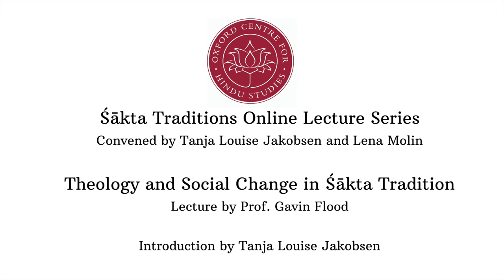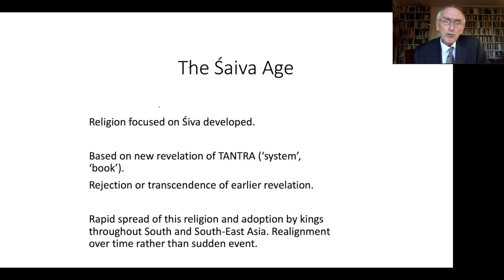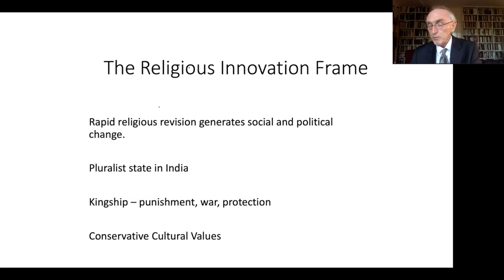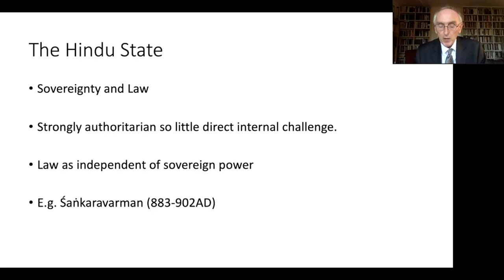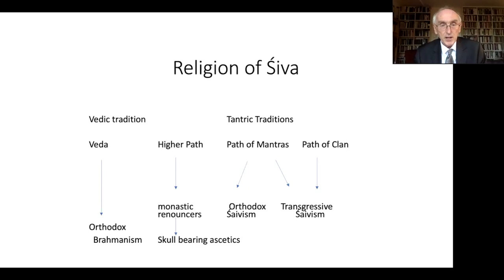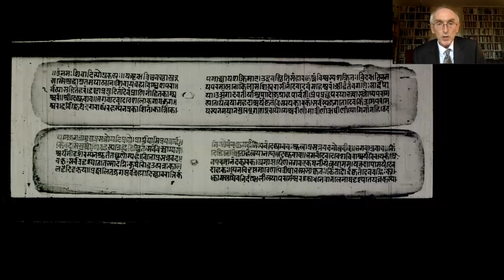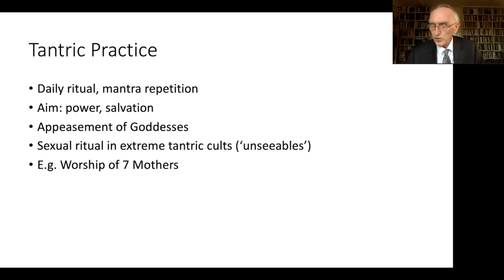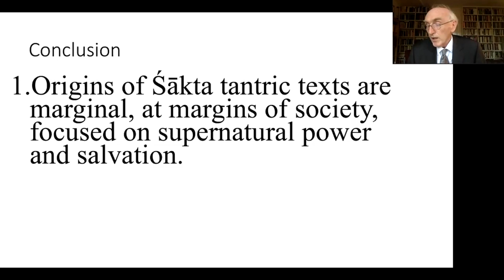Prof. Gavin Flood - Theology and Social Change in Śākta Tradition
Theology and Social Change in Śākta Tradition
By Prof. Gavin Flood

Conversion to new tantric forms of Hinduism took place over a relatively short period within the history of Indic religions, the period from the eighth to early eleventh century. This period of about two hundred years is about eight generations. While it might not be appropriate to call this ‘sudden’ conversion, it nevertheless falls into the paradigm of conversion if by that we mean a process of realignment over time rather than a sudden event (Rambo 1993). In this lecture I wish to use the period of the development of the Tantras, with particular reference to the Netra, as a case study of relatively rapid change and religious innovation in which beliefs of many people altered and how this change impacted upon politics and society as a whole. Although the socio-economic paradigm has explanatory force, it is not the whole story and in specifying the constraints that led to the outcome of Śākta religion, we also need to take into account internal, theological concerns.

The handout for Prof. Sanderson's lectures can be downloaded from our Śākta Traditions website under his lecture